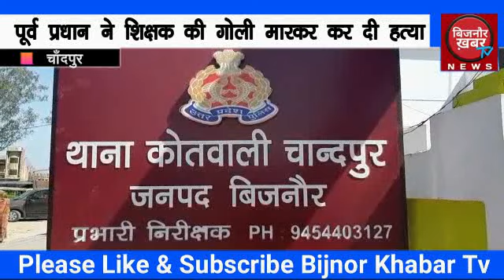बिजनौर के चांदपुर में चुनाव हार जीत की वजह से मास्टर को गोली मार दी | BIJNOR KHABAR TV